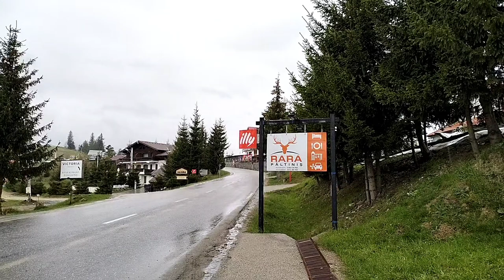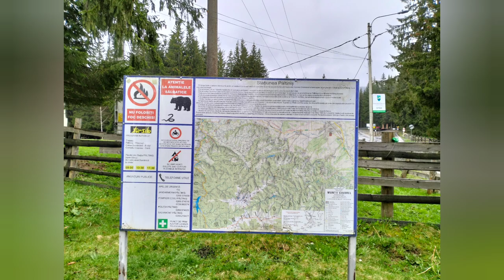Day hiking road trip paltinis Sibiu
Welcome to amababara vlog